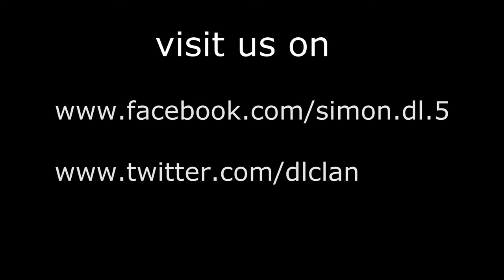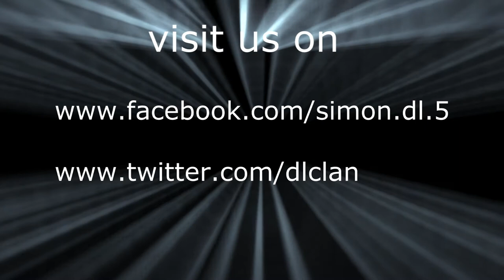Music meets gaming / Perception - Percy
Interpret :  Perception
Titel : Percy
Publisher :

But a comment let there the artist and the song tells your friends.

Greetz Simon